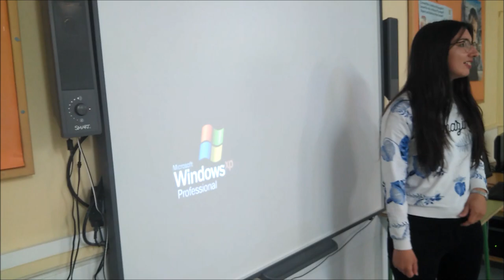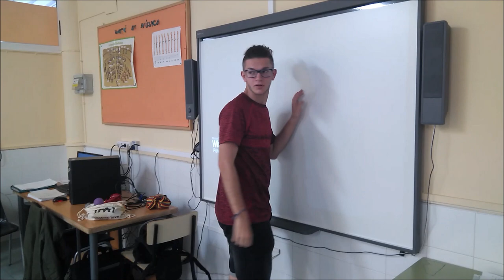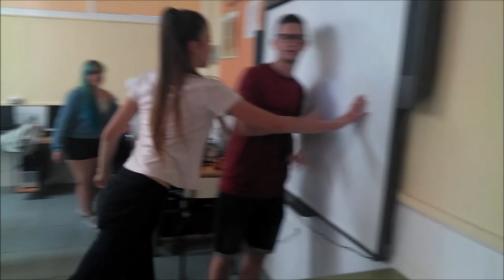Juego POLLITO INGLÉS SILENCIOSO | Diversidad Funcional | Dinámica de Grupo | Campamento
𝗣𝗢𝗟𝗟𝗜𝗧𝗢 𝗜𝗡𝗚𝗟É𝗦 𝗦𝗜𝗟𝗘𝗡𝗖𝗜𝗢𝗦𝗢 ⁽ᴹⁱʳᵃ ˡᵒˢ ᵈᵉᵗᵃˡˡᵉˢ⁾ 👇🏻
Juego popular adaptado para personas con autismo. .
🔹 𝘋𝘪𝘯á𝘮𝘪𝘤𝘢 𝘥𝘦 𝘨𝘳𝘶𝘱𝘰_ Niños/as desde 8 años de edad, adolescentes, jóvenes; personas con diversidad funcional.
🔹 𝘗𝘳𝘰𝘱𝘰𝘯𝘦_

ᴀᴄᴄᴇᴅᴇ ᴀʟ 𝗣𝗹𝗮𝗻 𝗱𝗲 𝗔𝗰𝘁𝗶𝘃𝗶𝗱𝗮𝗱
𝐸𝑠𝑐𝑢𝑒𝑙𝑎 𝑑𝑒 𝑃𝑎𝑠𝑐𝑢𝑎 🔆𝐄𝐍 𝐋𝐀 𝐏𝐋𝐀𝐙𝐀🔆
Valores y Emociones: Juegos Populares.

𝗣𝗢𝗟𝗟𝗜𝗧𝗢 𝗜𝗡𝗚𝗟É𝗦 𝗦𝗜𝗟𝗘𝗡𝗖𝗜𝗢𝗦𝗢 👇🏻
El juego se llama «el escondite inglés silencioso» Es una variante o adaptación del juego «el pollito inglés». En este caso la consigna de juego es jugar en silencio porque a las personas con autismo les molestan los ruidos.
🧑🏻 Normalmente se juega en un patio o en la calle sin límite de participantes. En esta adaptación es preferible un espacio aislado de ruidos externos.
👩🏻‍🦰 Uno de los jugadores hace de «pollito inglés», se coloca de cara a la pared, de espaldas al resto de jugadores y pronuncia la frase: «Un, dos, tres, ¡pollito inglés!». Entonces se gira bruscamente.
👩🏽‍🦱 El resto de participantes puede avanzar mientras que el «pollito inglés» está de espaldas, pronunciando la frase mencionada, pero deberán estar completamente inmóviles cuando éste se gire y los mire.
🧒🏿 El jugador que el «pollito inglés» vea moviéndose deberá retroceder hasta el punto de partida inicial. El jugador que llega primero hasta donde está situado el «pollito inglés» sin que lo haya visto moverse gana el juego y hará de «pollito inglés» en la siguiente ronda.

🔹𝘍𝘰𝘳𝘮𝘢𝘤𝘪ó𝘯_ Monitor o Monitora de Tiempo Libre Educativo
🔹𝘊𝘶𝘳𝘴𝘰_ Valencia (Valencia, España) 2019.
🔹𝘗𝘳𝘰𝘧𝘦𝘴𝘰𝘳_ Ignacio Martín García.